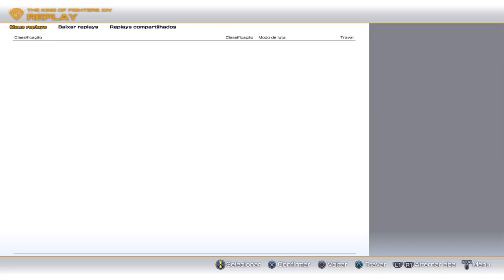THE KING OF FIGHTERS XIV_20160909113628